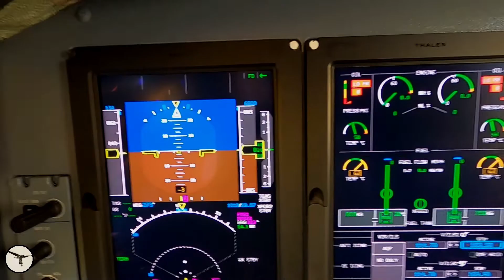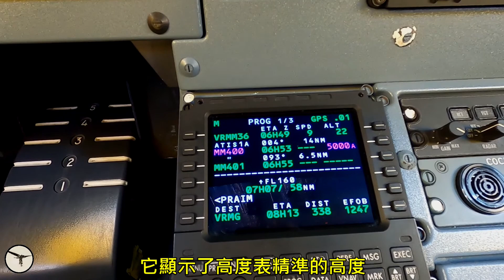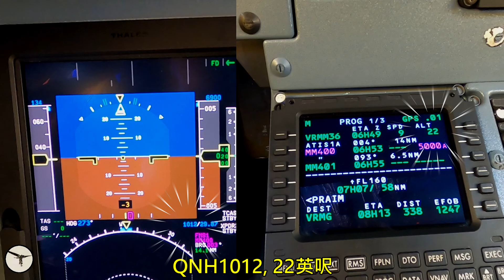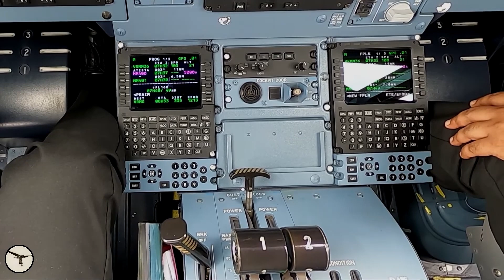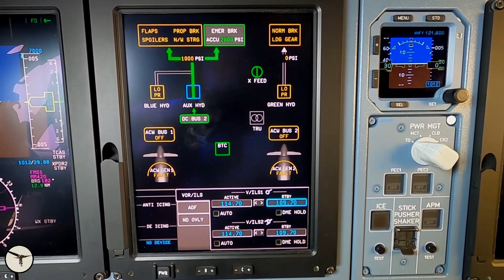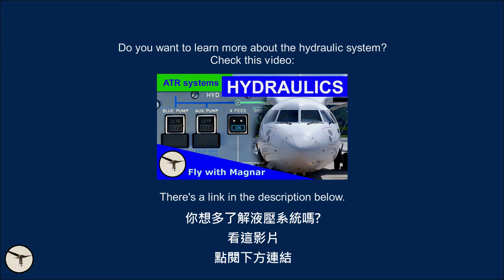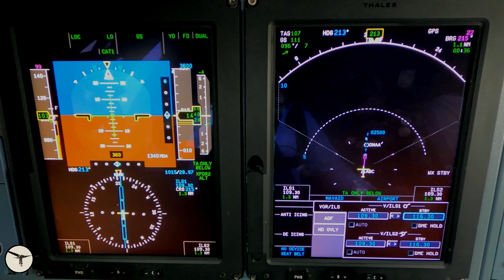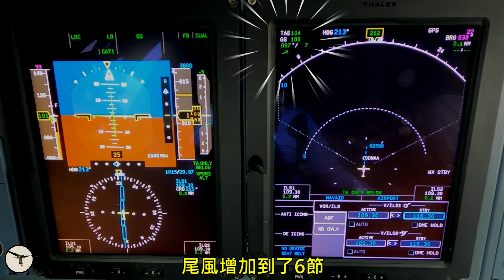ATR 72 你可能不知道的密技 PART 1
ATR 72 你可能不知道的密技 PART 1. 在這集裡, Magnar 機長幫你講解 ATR-72 飛機一些只有內行人才知道的小撇步, 趕快點進來看看吧! 記得也到Fly With Magnar 機長的頻道去看看喔.